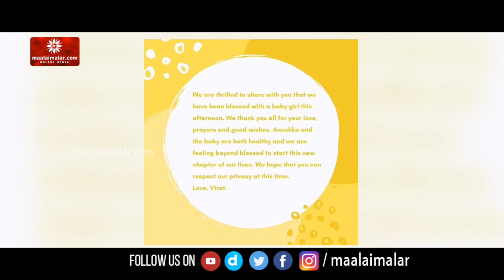விராட் கோலி - அனுஷ்கா ஷர்மா தம்பதிக்கு பெண் குழந்தை | Virat Kohli | Anushka Sharma | Maalaimalar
விராட் கோலி - அனுஷ்கா ஷர்மா தம்பதிக்கு பெண் குழந்தை